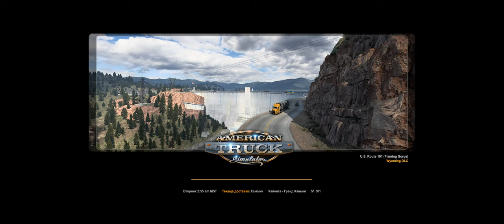American Truck Simulator 2 Шоу Лоу- Село Гранд Каньон(Стока Камъни 16 Тона)